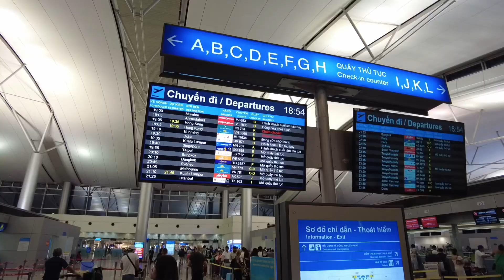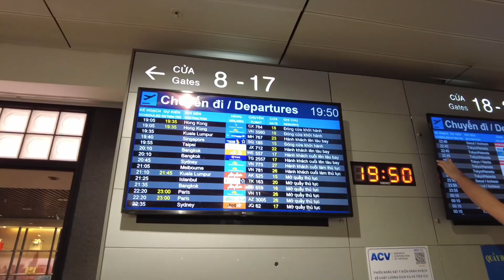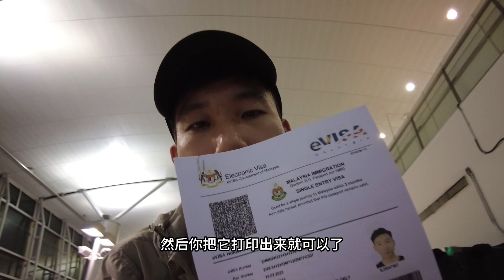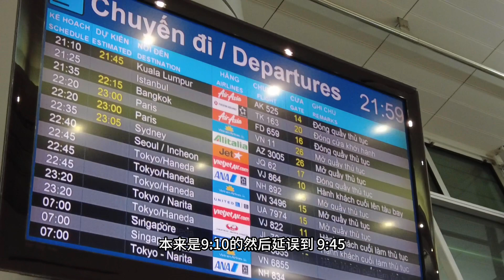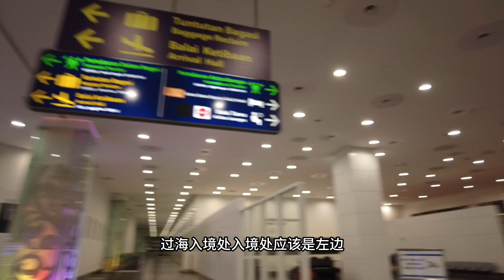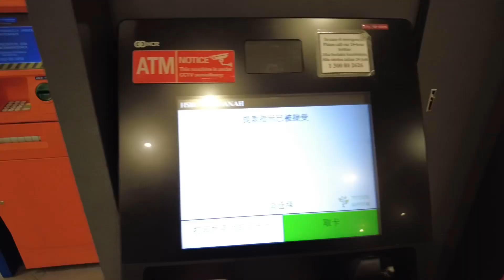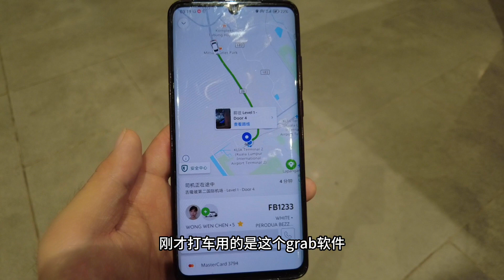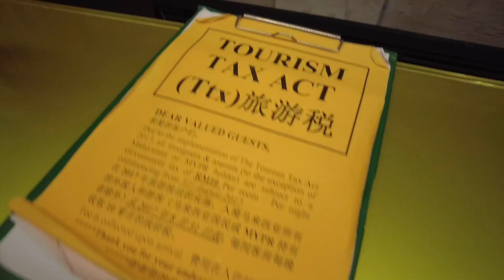马来西亚01🇲🇾现实版人在囧途，胡志明飞吉隆坡航班延误